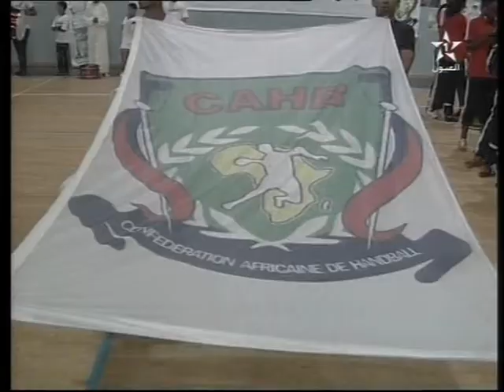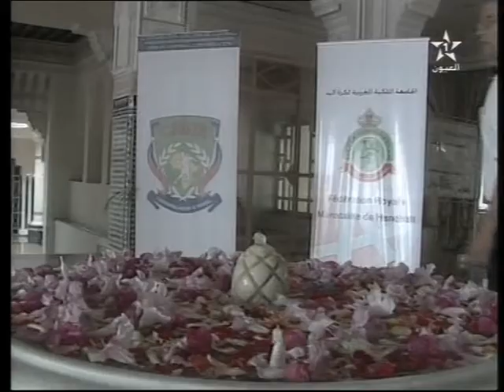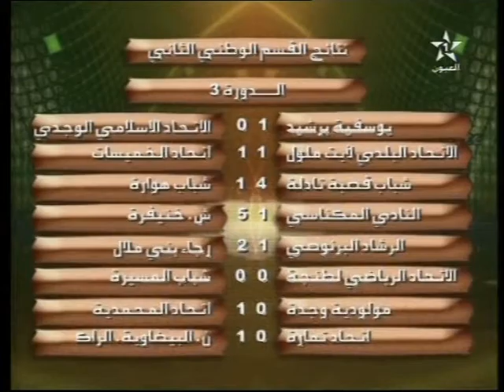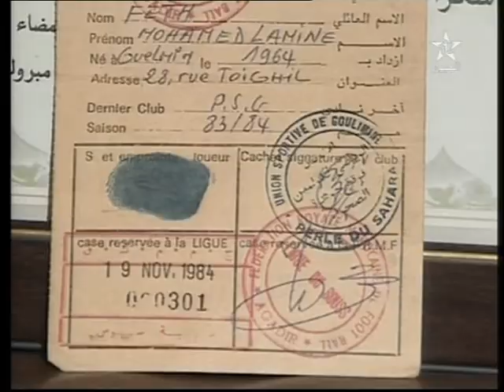الفضاء الرياضي ل 07/10/2013